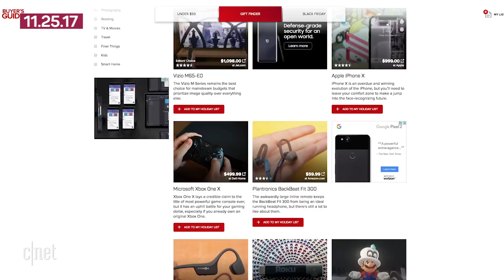Track down gadgets more easily, Netflix losing some good shows (Tech Today)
In this week's wrap-up, hunting down hard-to-find gadgets online gets simpler. Meanwhile, time's running out to watch some quality films over on Netflix.